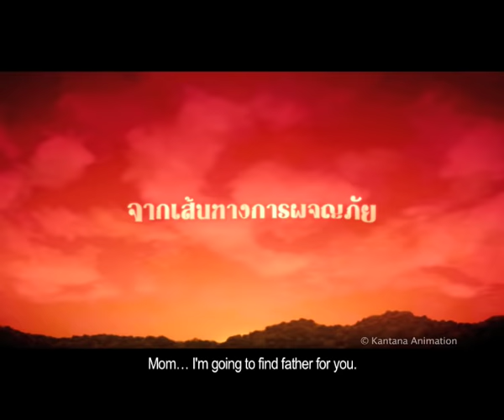ตัวอย่างภาพยนตร์ "ก้านกล้วย" (KhanKluay Trailer)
ก้านกล้วย (พ.ศ. 2549) เป็นภาพยนตร์แอนิเมชันสามมิติ สร้างโดย กันตนาแอนิเมชัน เป็นเรื่องราวที่ได้แรงบันดาลใจจากบางส่วนของพงศาวดาร ว่าลักษณะคชลักษณ์ของช้างทรงของสมเด็จพระนเรศวรมหาราชนั้น จะมีหลังโค้งลาด คล้ายก้านกล้วย ชื่อตามพงศาวดารนั้นคือ เจ้าพระยาปราบหงสาวดีหรือเดิมชื่อ เจ้าพระยาไชยานุภาพ หรือ พลายภูเขาทอง โดยในเรื่องใช้ชื่อว่า ก้านกล้วย เป็นตัวเอก ก้านกล้วยเป็นแอนิเมชันที่ได้ คมภิญญ์ เข็มกำเนิด คนไทยที่ได้ไปศึกษาทางฟิล์มและวีดีโอที่เน้นด้านการทำแอนิเมชันที่สหรัฐอเมริกา และได้เคยร่วมงานสร้างตัวละครและทำภาพเคลื่อนไหวที่เคยร่วมงานกับบริษัทวอลท์ดิสนีย์ และ บลูสกายสตูดิโออย่าง ทาร์ซาน (Tarzan) , ไอซ์เอจ (Ice Age) และ แอตแลนติส (Atlantis: The Lost Empire) มาเป็นผู้กำกับ พร้อมกลุ่มนักแอนิเมชันทั้งชาวไทยและต่างชาติกว่า 100 คน